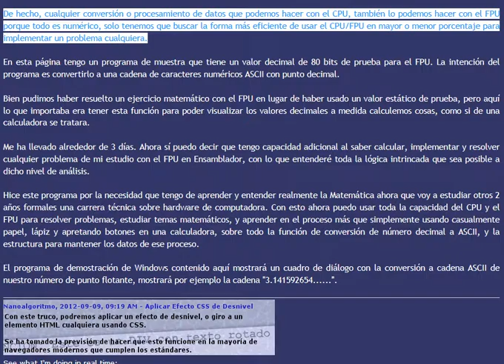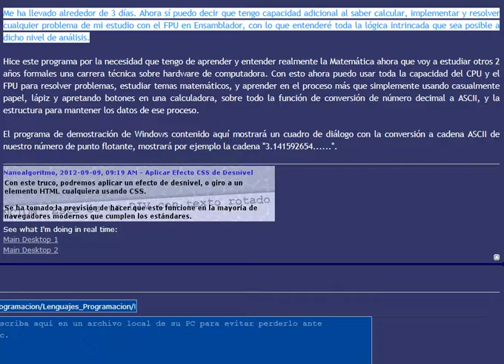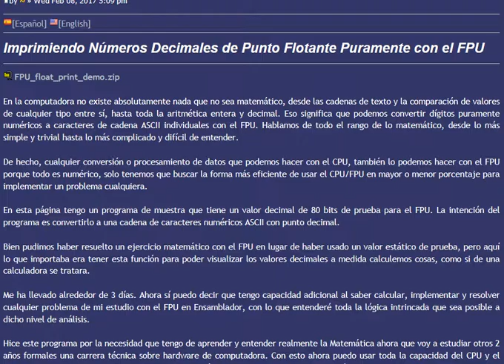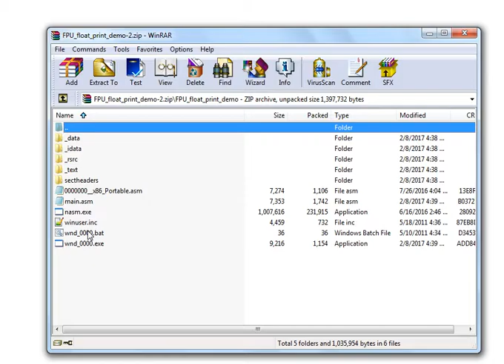Imprimiendo los Números del FPU